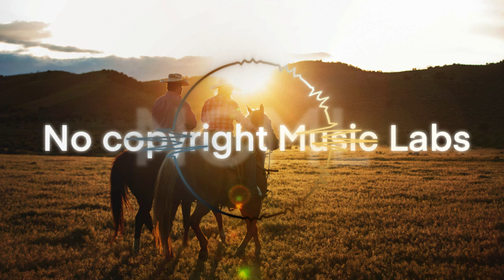No Copyright music labs - New Lands - Alex Productions - Guitar music for vlog youtube